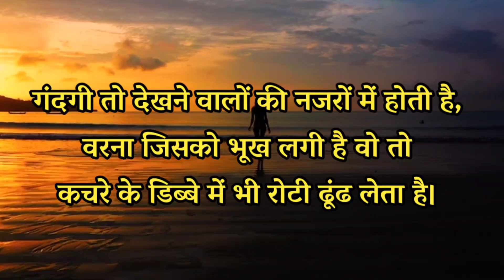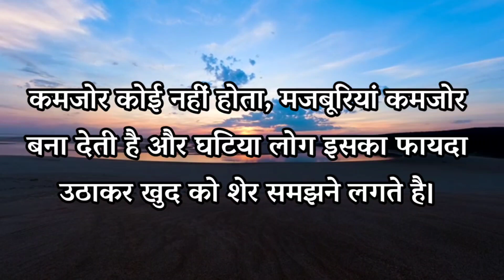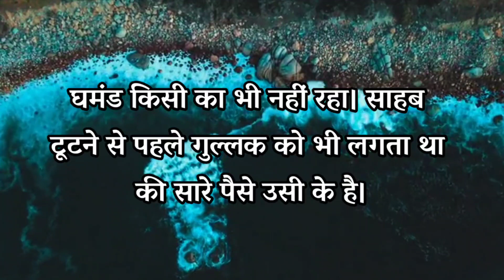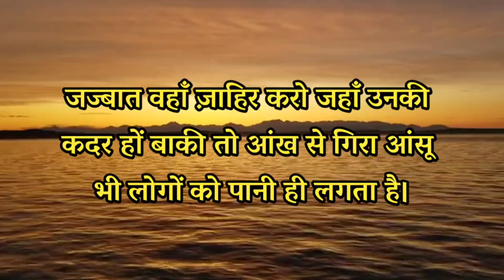जैसा मन करे वैसे जीयो लेकिन इस बात का ध्यान रखना | Best Motivational Quotes | Motivational speech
ज़िंदगी में खुश रहना है तो ये जान लो | Best Motivational Quotes | Motivational speech in Hindi

copyright